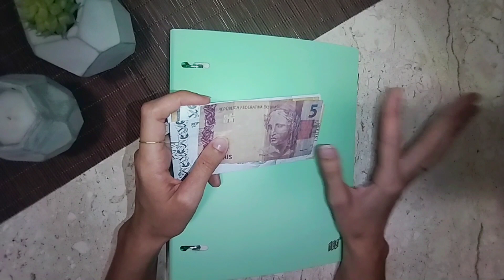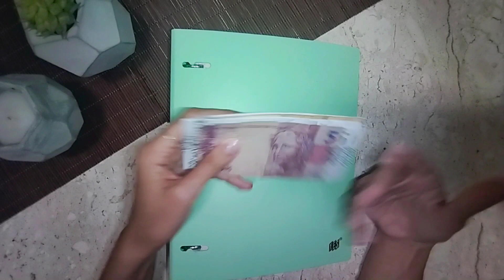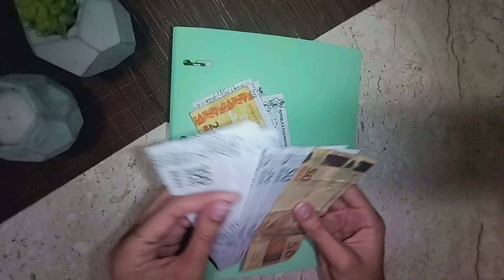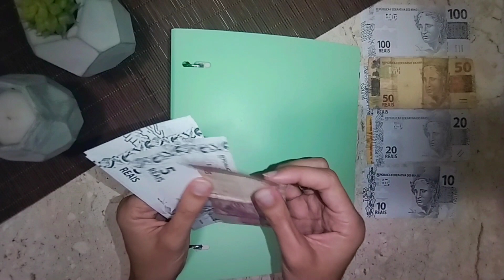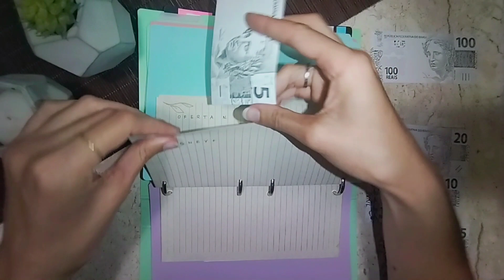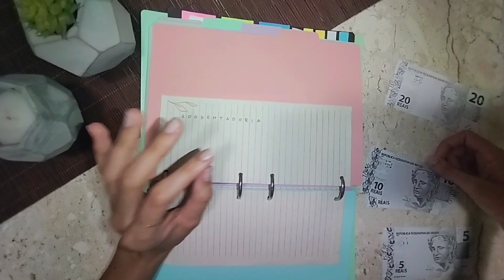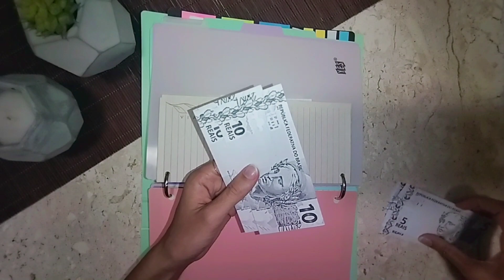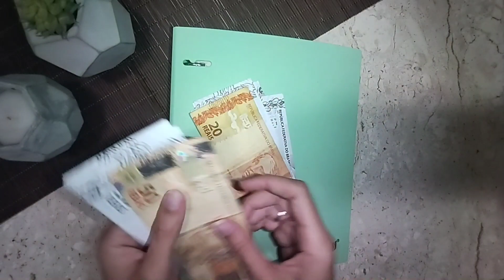Meu Primeiro Cash Stuffing Brasil - Maio | Sistema de Envelopes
Meu primeiro Cash Stuffing Brasil! Mês de Maio.
Estou simulando a distribuição e organização do meu dinheiro, em envelopes, da mesma maneira que faço nas Caixinhas do Nubank.